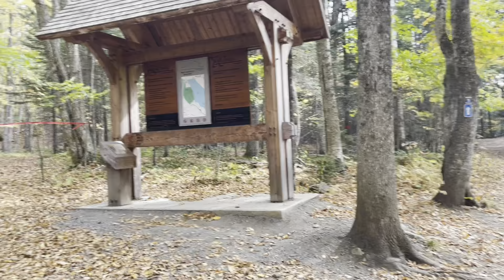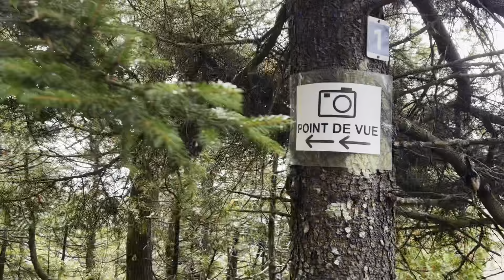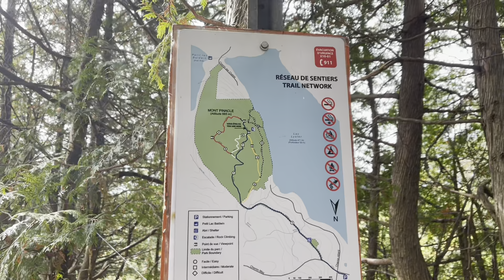Mont Pinacle Adventure ( fall foliage )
If you love hiking and trail please watch the video until end you will love it….